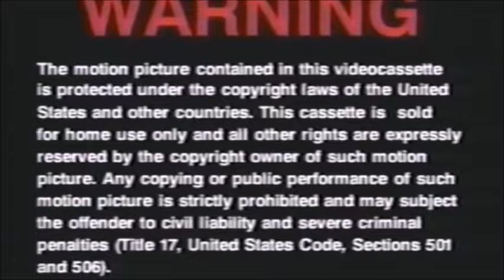Groundhog Day 1993